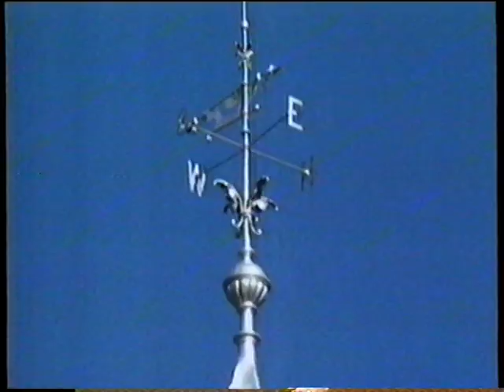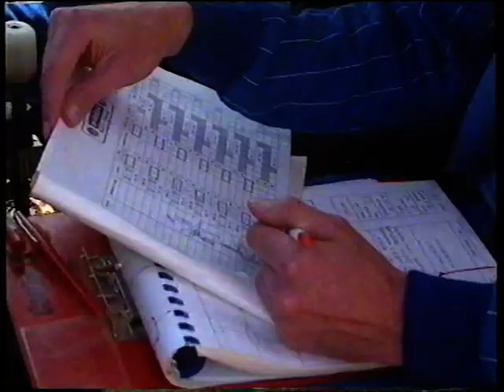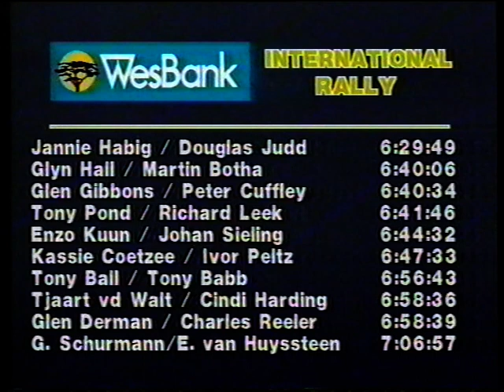Wesbank Int. Rally 1990 (video 2 of 2)